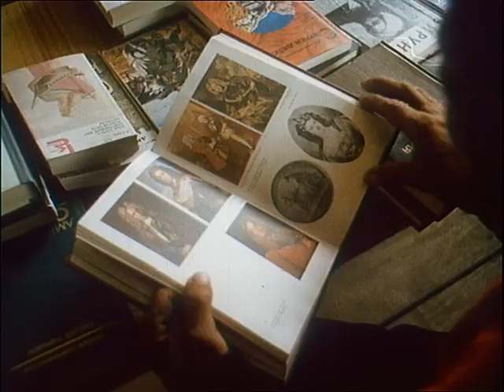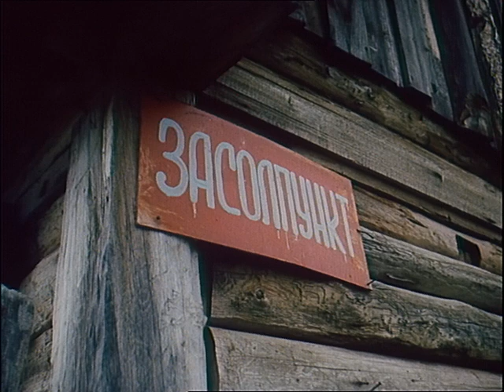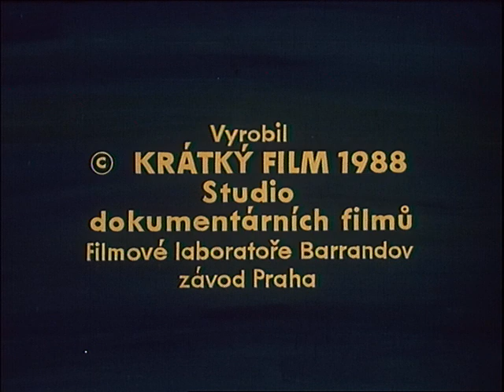Keto znamená člověk | Jiří Maryška | dokument 1988 | SD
Dříve známí také jako jenisejští Osťáci. Jsou posledními žijícími příslušníky kdysi velké skupiny jenisejských národů, obývajících rozsáhlé území na jihu Sibiře, odkud předkové Ketů doputovali na sever do tajgy. U jenisejské jazykové rodiny, nijak nespřízněné s jazyky okolními, do níž ketština patří, byla prokázána příbuznost se severoamerickými domorodými jazyky na-dené, což překvapivými způsobem podporuje hypotézu o osídlení Ameriky ze severovýchodní Asie.